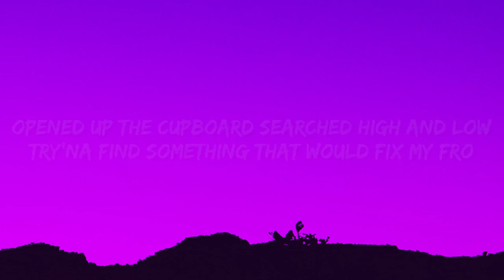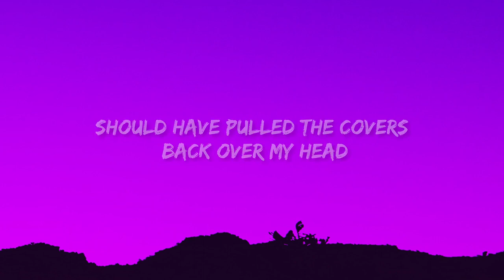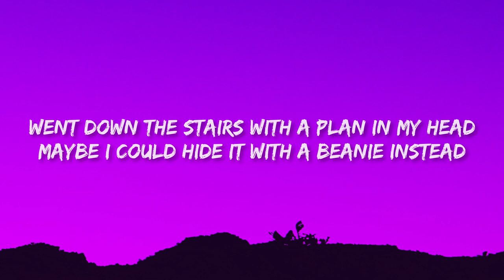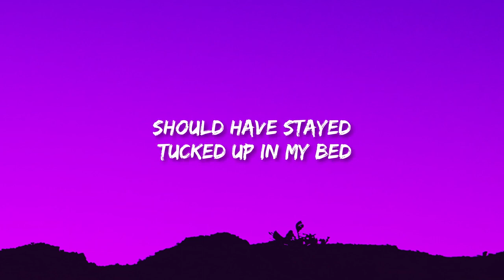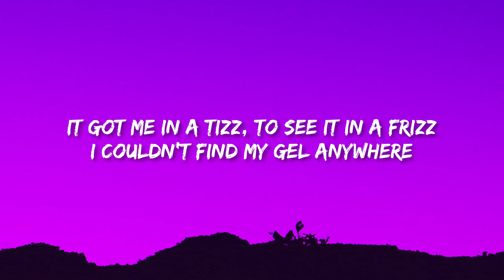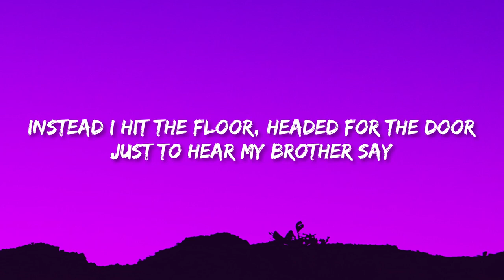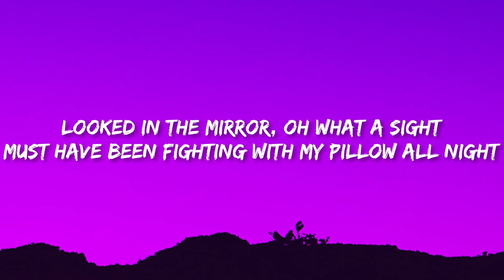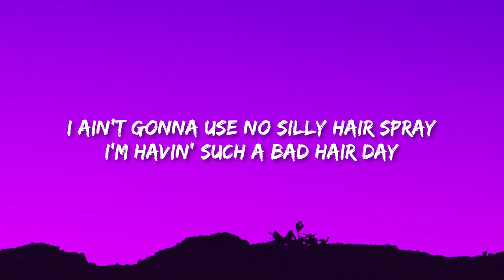[1 HOUR] Bad Hair Day (Sped Up / TikTok Remix) Lyrics "mousse ain't sticking water ain't slicking"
Kiwi Kidsongs - Bad Hair Day

[Verse 1]
Should have stayed tucked up in my bed
Should have pulled the covers back over my head
Instead I hit the floor, headed for the door
Just to hear my brother say "Yo what's up fuzznut?"

[Chorus]
Mousse ain't stickin',
water ain't slickin'
It looks like a feather from the back end of a chicken
I ain't gonna use no silly hair spray
I'm havin' such a bad hair day

[Verse 2]
Looked in the mirror, oh what a sight
Must have been fighting with my pillow all night
It got me in a tizz, to see it in a frizz
I couldn't find my gel anywhere

[Chorus]
Mousse ain't stickin', water ain't slickin'

[Verse 3]
Opened up the cupboard, searched high and low
Try'na find something that would fix my 'fro
Piled on some cream, should of heard me scream
Suddenly my hair turned green

[Verse 4]
Went down the stairs with a plan in my head
Maybe I could hide it with a beanie instead
Mum saw the hat, She said "you ain't wearing that
Remember what day it is today?"
-Umm Monday?
-No
-Ahh Tuesday?
-No
-School Photos